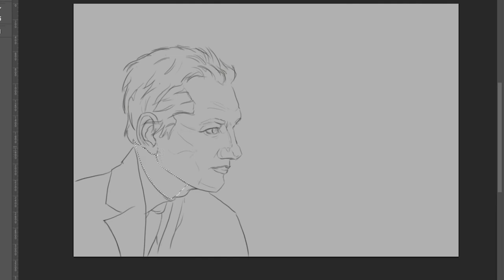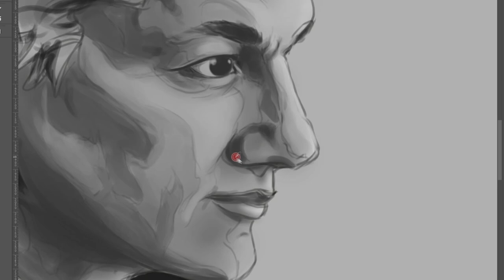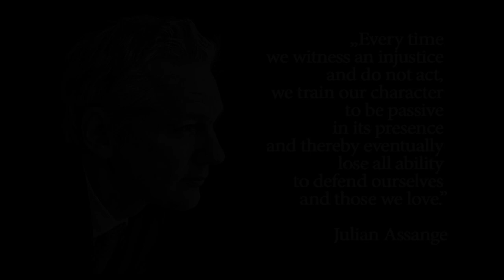Censorship Equals Fear ? Julian Assange Mural Prep and Sketch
A quick sketch process to prepare for an upcoming mural about Julian Assange. Julian is a captive of free speech censorship and I believe we should be doing more as a global community to ensure his release. Truth is not a crime.

"You have to start with the truth. The truth is the only way that we can get anywhere. Because any decision-making that is based upon lies or ignorance can't lead to a good conclusion." - Julian Assange.